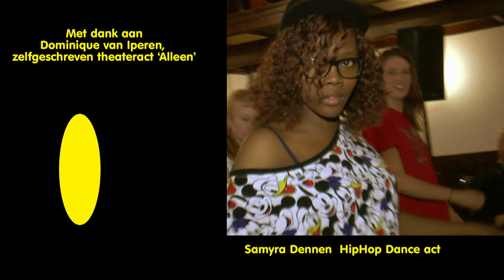Open Podium Jeugd Voorburg